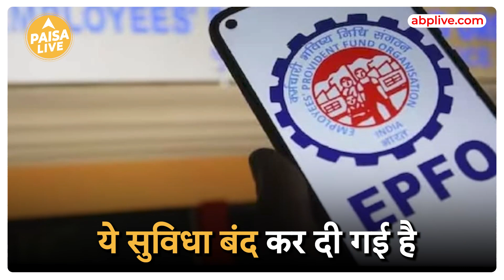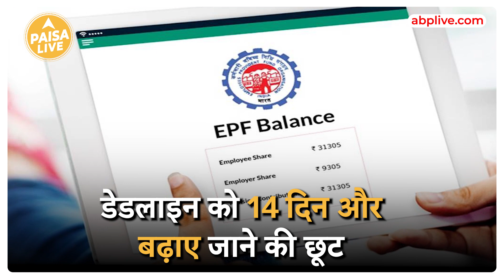सरकार ने बंद किया EPFO से मिलने वाले पैसे, लेकिन क्या है इसका करण | Paisa Live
सरकार की तरफ से बड़ा एलान हुआ है और वो ये की EPFO से मिलने वाले पैसे अब नहीं मिलेंगे।  कोविड-19 महामारी के दौरान आर्थिक संकट से निपटने के लिए सरकार ने कर्मचारियों को कोविड-19 एडवांस मनी (COVID-19 Advance Fund) निकालने की सुविधा दी थी. अब थोड़ा विस्तार मेंबताए तो EPFO मेम्‍बर्स पैसों की जरूरत होने पर कोविड एडवांस के तौर पर अपने PF अकाउंट से पैसा निकाल सकते थे ...लेकिन एसी खबरें आ रही हैं की ये सुविधा बंद कर दी गई है। पूरी जानकारी के लिए वीडियो को पूरा देखें।